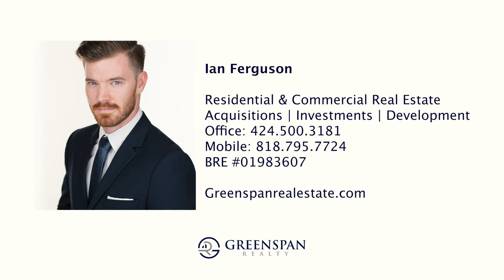West Hollywood Penthouse Condo With Panoramic Views Of The Hollywood Hills For Sale - Video Tour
Welcome to 1351 Havenhurst Dr, the exquisite and secluded penthouse condo located in the prestigious neighborhood of West Hollywood. As you explore this magnificent property, prepare to be captivated by its panoramic views of the iconic Hollywood Hills from every room as well as the private balcony. Situated on a tranquil tree-lined street, yet just moments away from the vibrant dining and entertainment scene of the famous Sunset Strip, this prime location offers the perfect blend of quiet serenity and the convince of urban living.

Known as Habitat on the Park, an architecturally stunning masterpiece crafted by renowned designer O'Herlihy, perfectly complemented by direct access to a lush park. With 24/7 availability, residents can revel in the harmonious fusion of nature and modernity that this exceptional building offers.

Step into this impeccably upgraded unit, featuring an open floor plan that bathes the living room and dining area in natural light, thanks to expansive windows, a skylight, and high ceilings. Newly installed recessed lighting and beautiful wide plank French Oak flooring add a touch of sophistication to every corner of this modern home. Each room has been freshly painted, providing a pristine canvas for personalization.

The chef's kitchen is a culinary enthusiast's dream, boasting luxurious Caesarstone countertops, a high-performance 6-burner Thermador range, and sleek stainless steel appliances. Convenience is paramount, with an in-unit washer/dryer, two underground parking spaces, and a private EV charger all at your disposal.

Experience the future of modern living with this remarkable smart home, allowing you to control every aspect of your residence with ease, whether you're relaxing at home or on the go. This turnkey condo presents an unparalleled opportunity in the super hot neighborhood of West Hollywood.

Immerse yourself in a lifestyle that combines luxury, comfort, and convenience in this gorgeous penthouse condo. Don't miss your chance to own a piece of the coveted West Hollywood real estate, where every detail has been meticulously curated to exceed your expectations. Discover the epitome of contemporary living at 1351 Havenhurst Dr – your gateway to an extraordinary Hollywood Hills lifestyle.